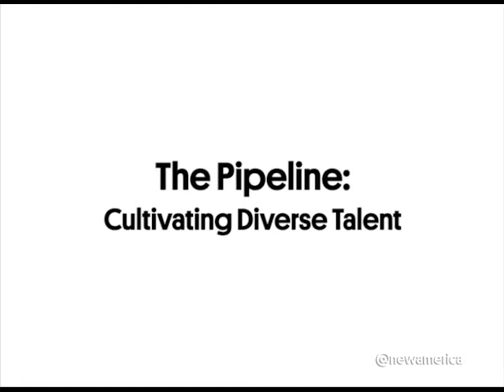The Pipeline: Cultivating Diverse Talent in Tech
Technology for the People, by the People

Digital technologies are ubiquitous, but the people who build them are hardly representative. In fact, the programmers and designers creating the tools we use—tools that are increasingly being used to make policy decisions at the highest level of government—are rarely from the populations who need them most. Women and people of color represent fewer than 30 percent of STEM professionals—a number that has declined since 1990. There’s clearly a failure in the system.

Initiatives such as Etsy’s Hacker Grants and YesWeCode are all working to bridge the gap by cultivating the coding and design interests of women and people of color, but where else do we need to build support structures? By the end of the decade, 77 percent of jobs will require technology skills—what can we do to ensure that underrepresented groups receive equal opportunity and access to the educational resources needed to launch or advance their careers? Join New America’s Open Technology Institute and Code for Progress to explore the strategies the technology sector should be using to educate, engage and retain diverse talent.

Follow the discussion online using TechByThePeople and by following @OTI.

The Pipeline: Cultivating Diverse Talent

Mariella Paulino
2014 Fellow, Code for Progress

Tom Conner
Vice President of Software Development, The Motley Fool

Mona Abdel-Halim
Co-Founder, Resunate.com

Brooke Hunter
COO, Engine

Moderator:

Georgia Bullen
Senior Data Analyst, Open Technology Institute, New America